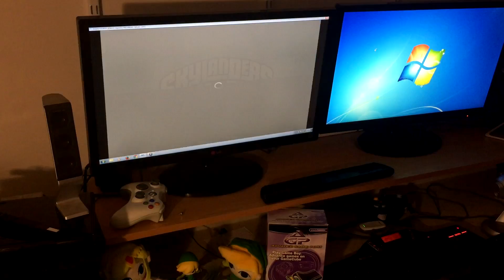USB HID Demonstration - Skylanders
USB HID Support was implemented in 2013, but, it was slow and hidden within the Wii Networking merge so it managed to evade almost everyone's attention!  Now 2016, the feature was rediscovered, retested, and actually works very well.  We take the Skylanders games for a test drive using actual portals and figurines.

Note: Though the "TrapTeam" portal was used we didn't have that game to test.  We did have the other three, though.  Portal compatibility between games is identical to that of the games on hardware.  Dolphin cannot emulate the Portal or Figurines; it requires real hardware plugged into your computer for the games to run.

Wario World main menu theme seemed oddly fitting for the video's opening, and is used for audio over the near silence.